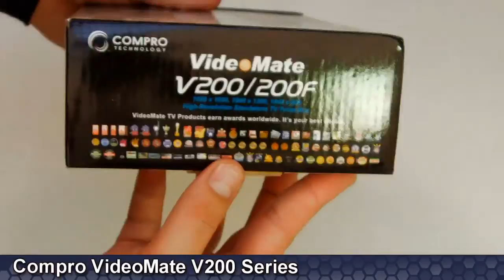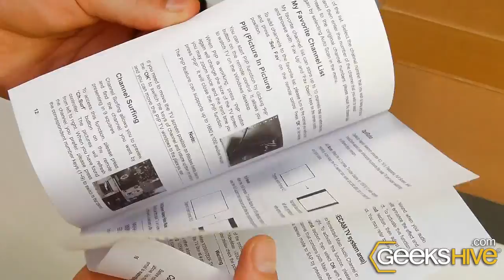Compro VideoMate V200 Series - Unboxing by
- Watch analog TV on your LCD/CRT/PDP monitor or projector, and listen to FM radio
- Plug & Play, no drivers install required for all OS
- Built-in Philips 9-bit video/audio decoder, supports SAP/Stereo
- Autoscan available channels or full frequency scan and memorize
- Support up to 1680 x 1050 and 1600 x 1200 resolution
- Support standard 4:3 screen and wide 16:9 /16:10 screen
- Support 15", 17", 18", 19", 20", 21", 22" and big size monitors
- Pause the live TV screen while watching TV
- PIP feature to watch live TV in windows desktop with maximum 1680 x 1050 high-resolution
- Exclusive OptiRatio aspect selection feature for 4:3, 16:9, Panorama, Full Screen, and SmartZoom modes to provide best picture display
- Exclusive OptiMode scene selection feature for Standard(TV), Cinema, Game, and customize display modes to provide best picture quality
- Automatically enables 3:2 pull-down correction in Cinema mode
- Enhanced 3D motion adaptive de-interlacing, progressive scan, and noise reduction for better video quality
- Multi-channel preview of 9 channels on the same screen
- Dynamic Bass Booster and Stereo Effect for better sound
- Stereo mode selection for PAL/SECAM system
- (Main/Sub audio channel or Left:Main/Right:Sub audio channel selection)
- Customize channel orders, rename, and add/remove channels
- Brightness, Hue, Saturation, Contrast, Sharpness adjustment and custom color setting profiles
- Support S-video, composite video, and stereo audio inputs
- Supports Xbox, PS2, PS3, Wii, and other game consoles
- Sleep mode timers for 30/60/90/120 minutes
- User-friendly OSD (on screen display) to easy setup
- Fully functional 30 keys IR remote control